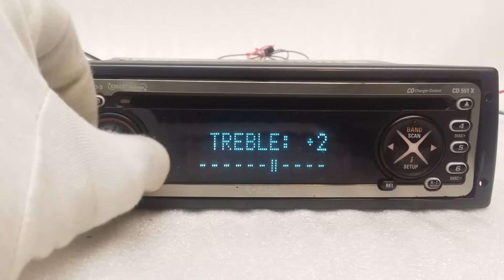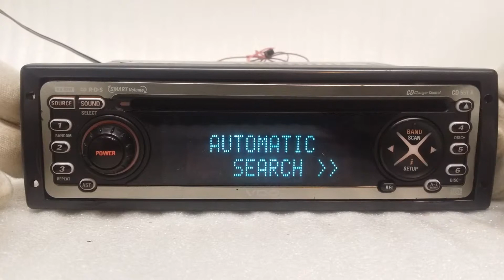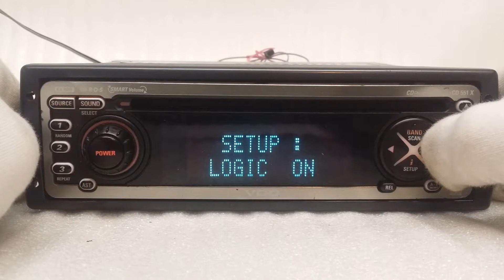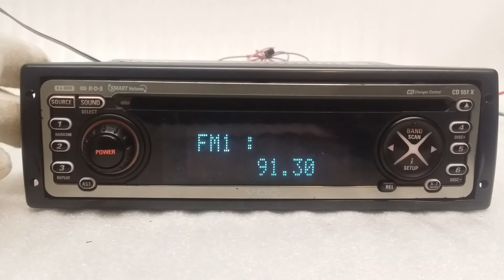Vdo CD 551x